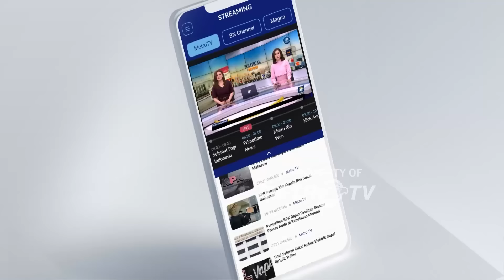BREAKING NEWS - [FULL] Daftar Lengkap Wakil Menteri Kabinet Merah Putih Prabowo-Gibran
MetroTV, Daftar Lengkap Wakil Menteri Kabinet Merah Putih Prabowo-Gibran